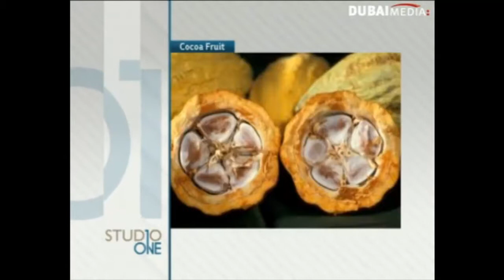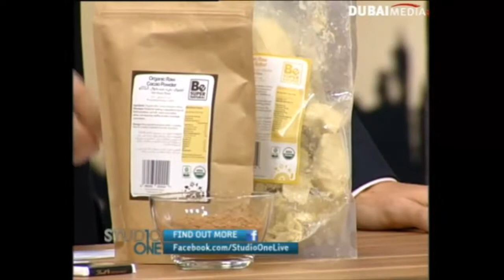Which Chocolates Are Good and Bad?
Chocolate has many beneficial properties, but learn which kinds are the best and which ones to avoid in this interview with Fitness Expert Bernadette Abraham.